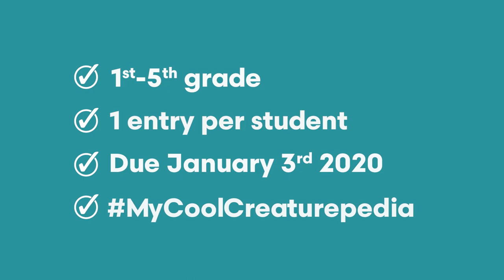Wild Kratts "My Cool Creaturepedia" Contest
In support of the upcoming Wild Kratts live show tour in South Carolina, SCETV is promoting the “My Cool Creaturepedia” Contest for students in first through fifth grade. To enter the contest, students should review and complete the contest challenge

Winners will receive a VIP package including 4 tickets and passes to meet Chris and Martin Kratt! Three winners will be selected for each venue (6 total).